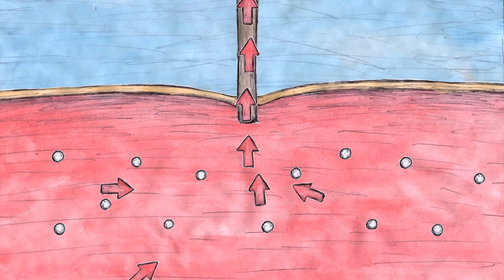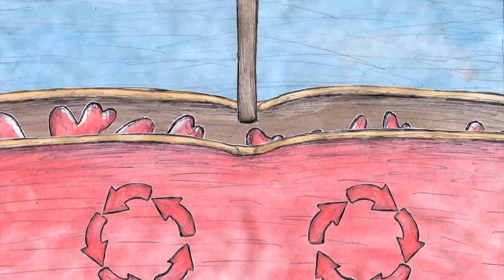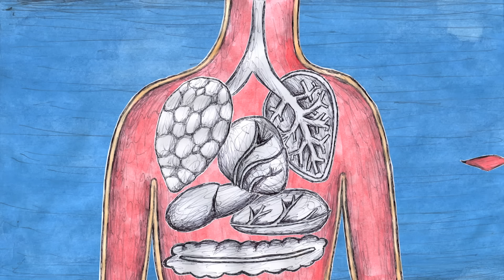Why do we itch? - Emma Bryce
The average person experiences dozens of individual itches each day. We’ve all experienced the annoyance of an inconvenient itch — but have you ever pondered why we itch in the first place? Is there actually an evolutionary purpose to the itch, or is it simply there to annoy us? Emma Bryce digs deep into the skin to find out.

Lesson by Emma Bryce, animation by Sashko Danylenko.